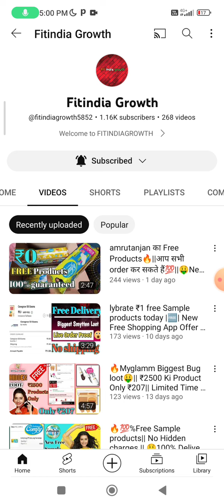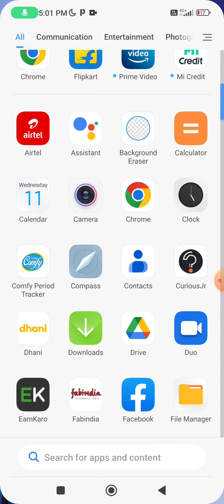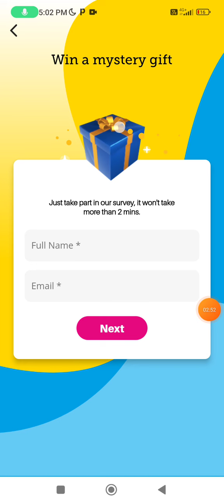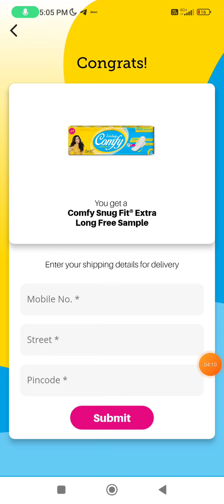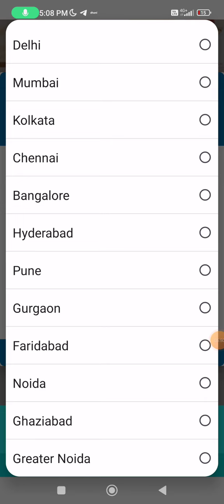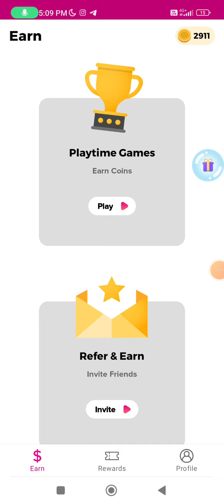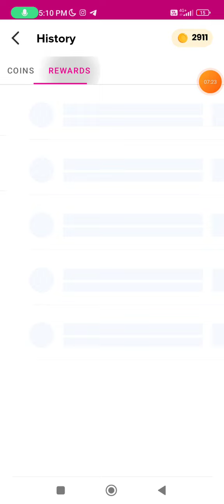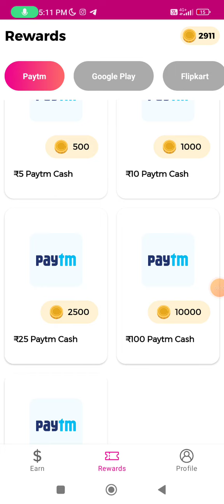🤑New 3 Biggest loot🔥 || 100% Guaranteed Offer Free ||New Free Sample Product🙏|| No Refer/No shipping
Hello friends  I am Priya Gupta owner of "fitindiagrowth" YouTube channel Today I will explain about 2021 new website  big offer Self gaming app, no Investment Gaming APP ,  Self Gaming Earning APP  AND   free me purchase  kare  //  new festival offer // free sample offer on comfy /  Free sample Offer on amrutanjan // lybrate new update SE SHOPPING// amrutanjan new free sample products|| big |  l offer shopping app// free shopping app/ mreward new bug  tricks  free shopping /  free sample shopping kaise kare/ product/ lake products/ mreward new refer and earn kark paise kamaye/ new bug tricks in koo app / new offer/ free product on shopsy/ new offer

APP LINK :-

app free products
how to earn money from trell
 shop loot
free loot offer
free shopping

Festival offer
#98%offdisccountloot
free goodies
free saman
products
 free goodies
free products
free products